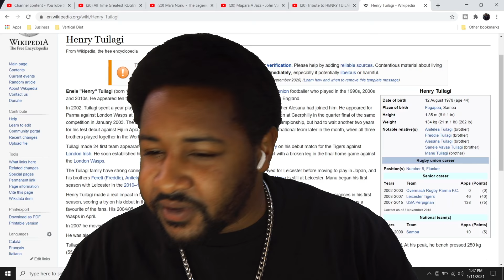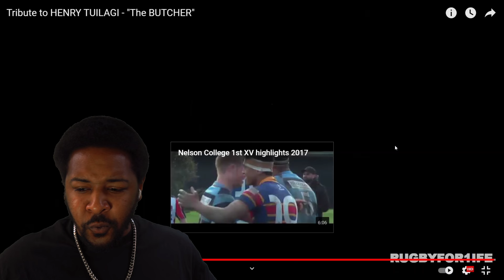MONSTER!!! | HENRY TUILAGI - THE BUTCHER!!! | AMERICAN REACTION!!!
HENRY TUILAGI - THE BUTCHER!!! | AMERICAN REACTION!!!